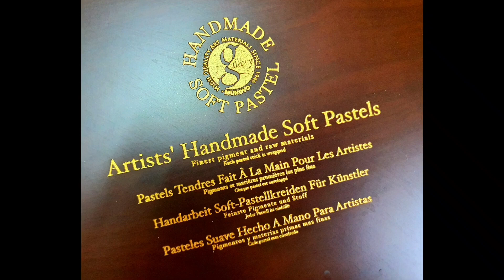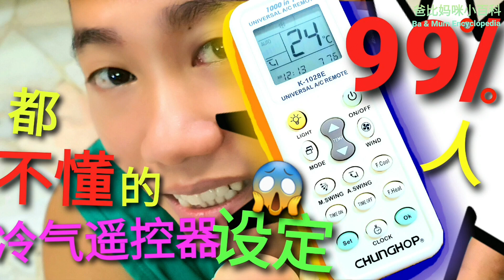Lisa-Blackpink drawing tutorial, Lisa 人像画, pastel drawing, 粉彩画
Hey guys!
Here is the complete step by step tutorial on How to draw Realistic BlackPink-Lisa with colorpencil & SoftPastel .

大家好。
这是个一步步绘画教学的频道。这次画的是 韩团组合 BlackPink-Lisa 画 ，彩铅 和 粉彩 。

那么每当我们的频道有新的影片上传了，您就会立刻知道，不落人后哟。

material :
STAEDLER LUNA WATER COLOR PENCILS
ELECTRIC ERASER
WHITE PEN
MUNGYO SOFT PASTER
MUNGYO ARTIST HANDMADE SOFT PASTER
DERWENT PASTEL PENCIL

拍摄用具:SAMSUNG galaxy note 10